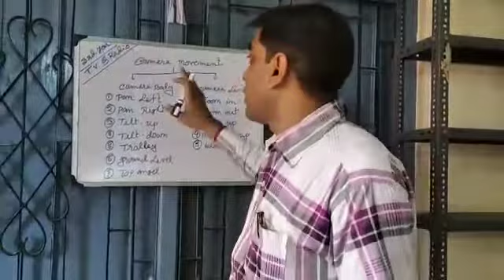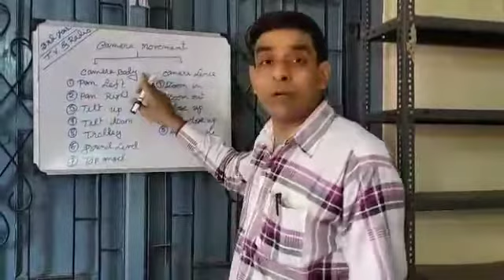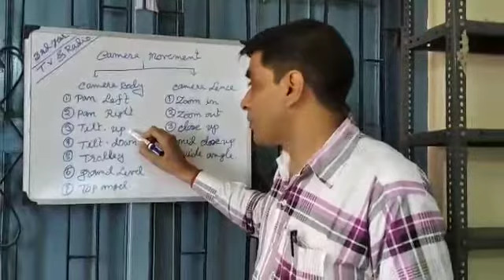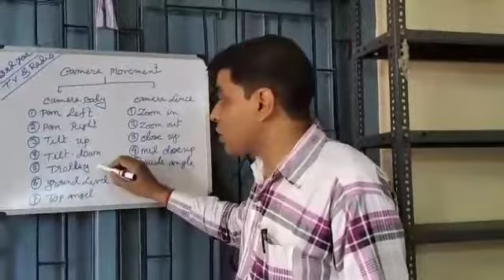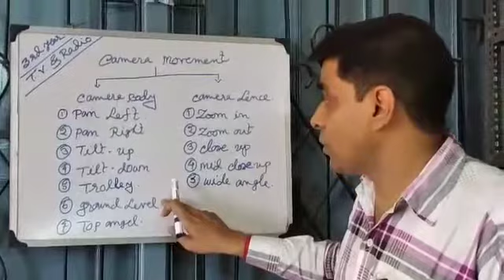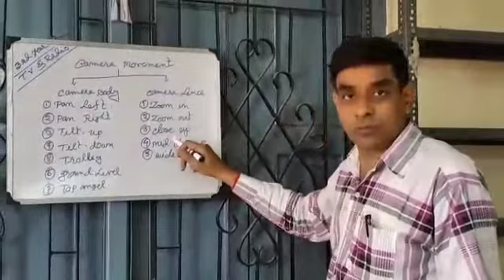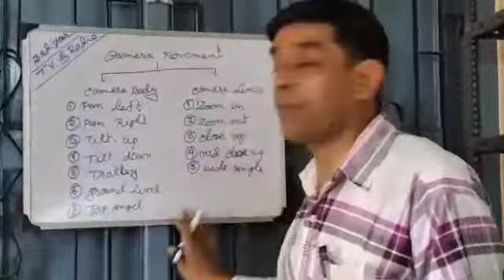Know Your Camera from T.V & Radio Chapter, 3rd Year, Mass Communication (H), Paper -V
Delivered by: Srikanta Thakur